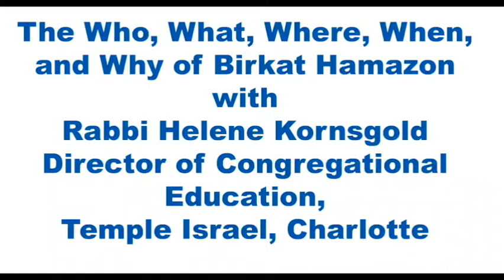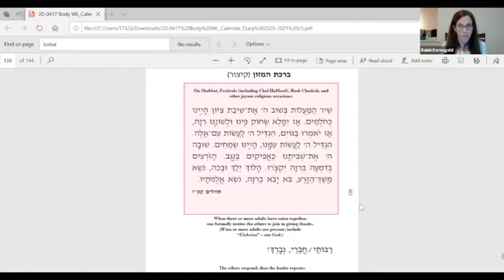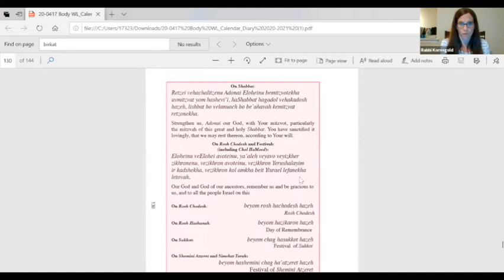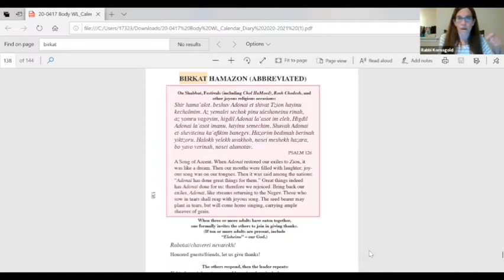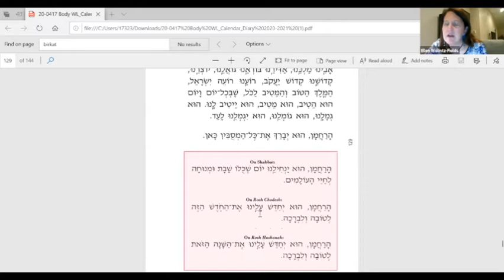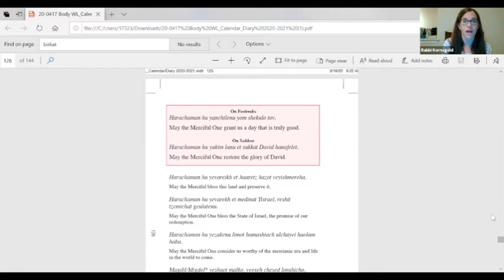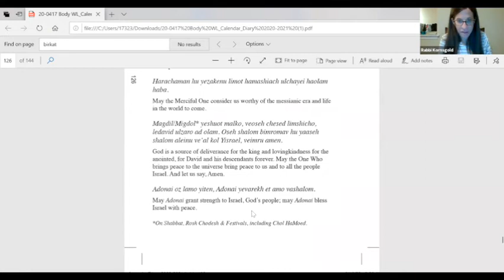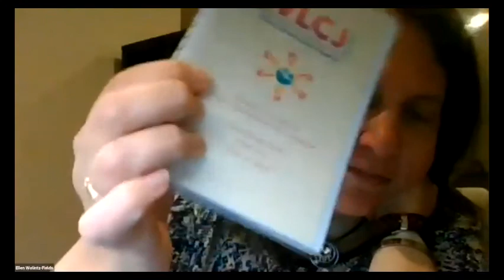Birkat Hamazon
The Who, What, Where, When and Why of Birkat Hamazon with Rabbi Helene Kornsgold. May 7, 2020 Some problems with video and audio